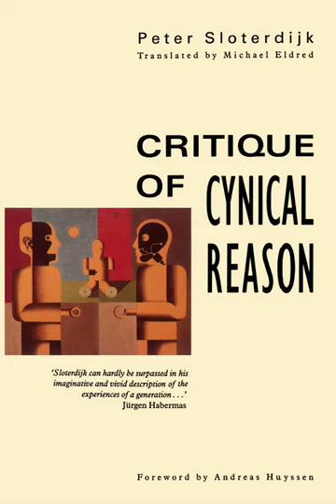Anyone, or: The Most Real Subject of Modern Diffuse Cynicism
Chapter 7 part 6 of Sloterdijk's 'Critique of Cynical Reason'. The  last of our cabinet of Cynics, a treatment of Heidegger's "Anyone".